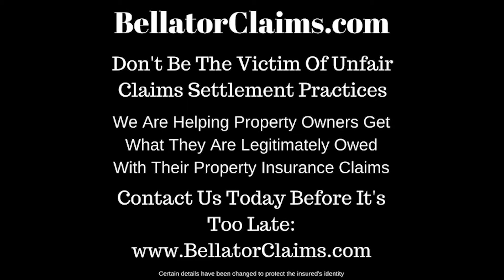Insurance Claims For Weather Damage Greeley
What a waste of time!😫 Multiple meetings with multiple adjusters for multiple outcomes.🤦

If the first adjuster says there is damage and puts it in writing and then adjuster #2 comes out and reports conflicting information you may need expert help to fight the BS!🕵️‍♀️

These 💸 insurance companies pay 3rd party companies to do inspections now but then say the 3rd party didn't do their job but ONLY if it's in the insured's favor and not the insurance company's.

When you're fighting these multi-billion dollar 💰 for profit corporations you need to make sure you're doing it properly. Let us help you.😊

When you need help with your commercial or industrial property insurance claim, let us know ASAP‼️